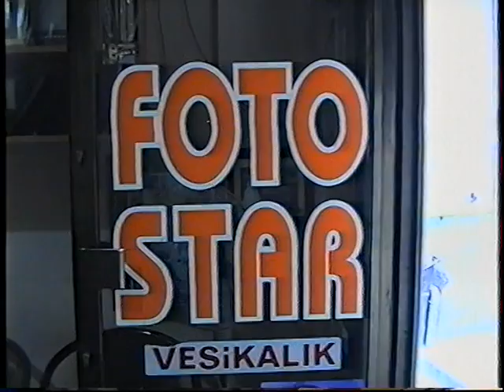ORKESTRA ŞINANAY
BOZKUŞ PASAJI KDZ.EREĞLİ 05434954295